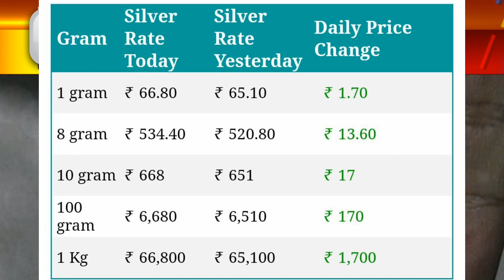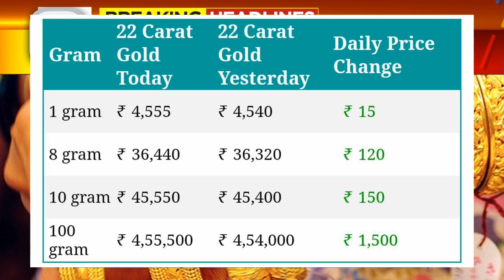gold Rate Today:Gold Price Today: 24 Karat & 22 Carat Gold silver Rates| Gold Rate Today In India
Gold_Rate_Today_Gold_Price_Today_24_Karat_&_22_Carat_Gold_Rates_Gold_Rate_Today_In_India